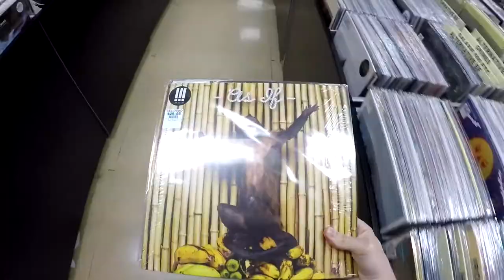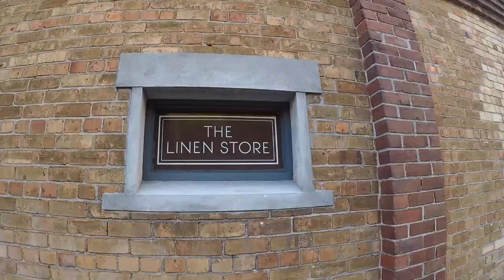04.12.16 Auckland Noodles